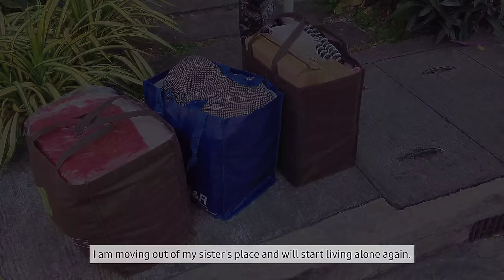Living Alone Vlog | moving into my 1 bedroom apartment, living alone again, organize and settling in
Hi.

This year I decided to live alone again. It's been a year since I commute to work and lots of time and energy are wasted for the past year. I moved near my work and it  has been a great experience so far. I moved to a one bedroom apartment with my pre-owned stuff. I bought a few things to add but not enough to completely fill the space. Eventually, subject to budget availability, I will have a workspace.

📷 z flip 4, S20+
🖥 VLLO